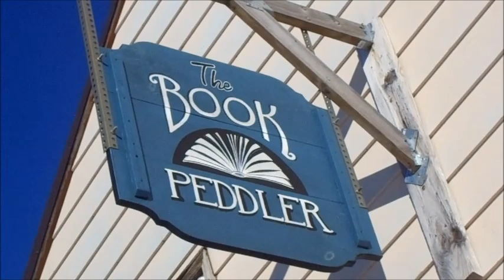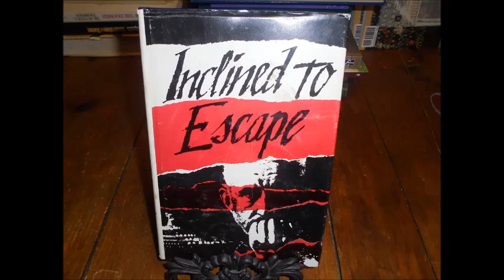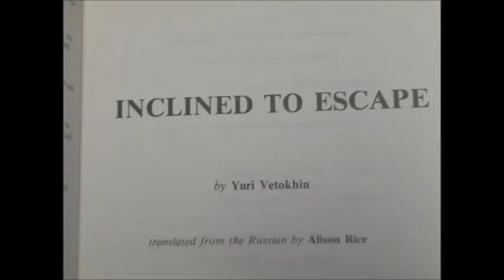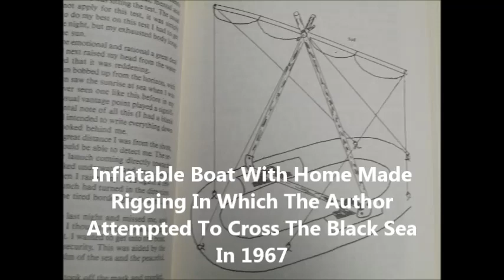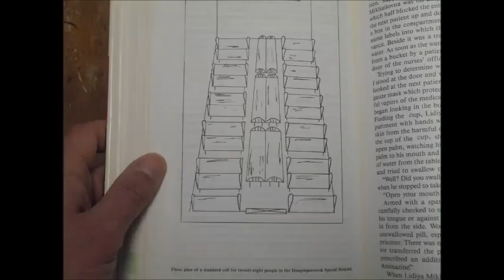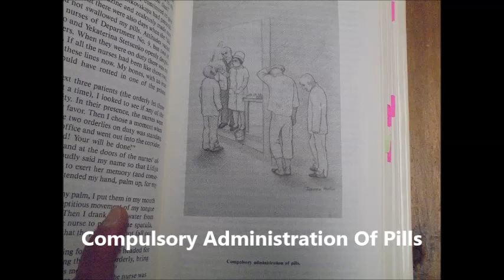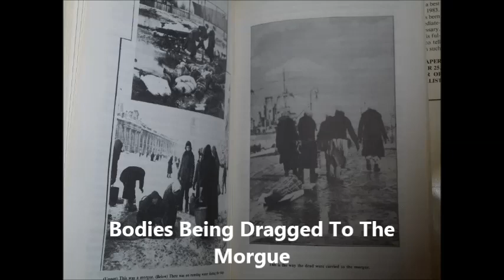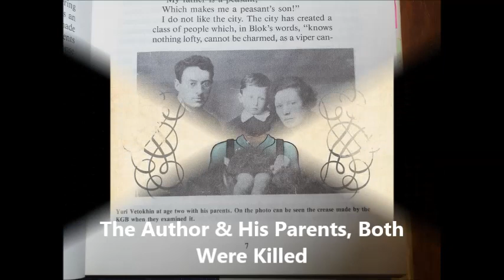Inclined To Escape By Yuri Vetokhin - Book Summary/Review #1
I decided to do my first book review titled, Inclined To Escape By Yuri Vetokhin. An Incredible True Story in which I highly recommend. This is my first book summary/review, done in audio. I hope you enjoy it.
Forgive my stammering at the end, the ex-KGB officer I was referring to was Yuri Bezmenov, here is a link to one of his interviews

YOU CAN BUY THIS BOOK! CLICK THE LINK AND PUT THE TITLE IN THE SEARCH.